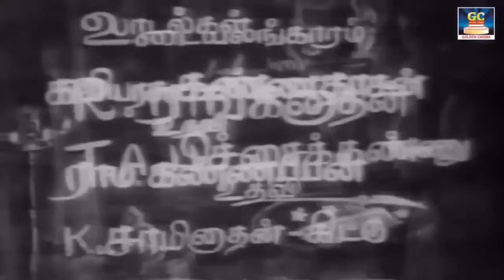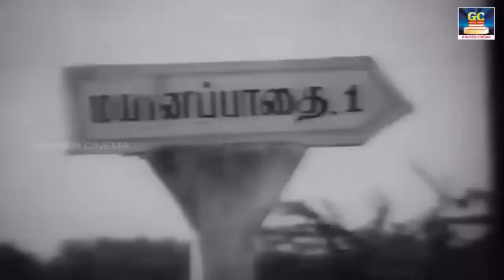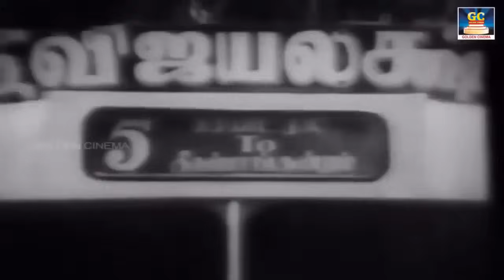தாய்வீட்டு சீதனம் திரைப்படம் | Thai Veetu Seethanam Movie | K.R.Vijaya,JaiShankar | Winner Audios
Cast:
Jaisankar
K.R.Vijaya
Direction :  Madurai Thirumaran